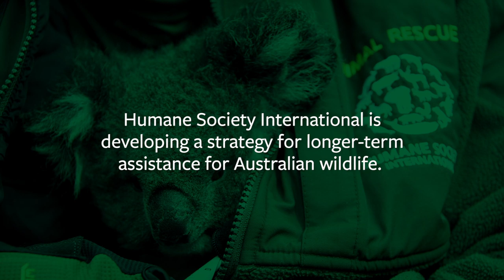Australia Fires: Search & Rescue, Helping Animals in Need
Humane Society International’s animal rescue team works tirelessly on Australia's Kangaroo Island to save wild animals injured and traumatized by the devastating wildfires.

In response to the devastating fires in Australia, Humane Society International is working with HSI/Australia, with our assessment team, in caring for affected animals, including the purchase of additional resources and providing food and water stations to animals still living in the burned out areas. Thank you for all of your support and helping make this work possible.